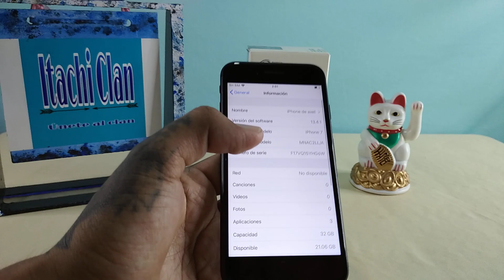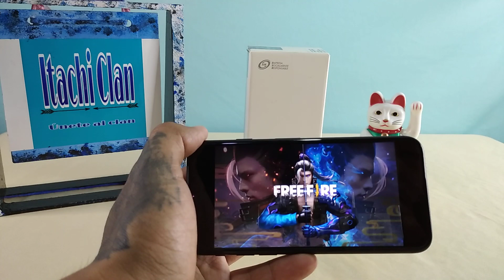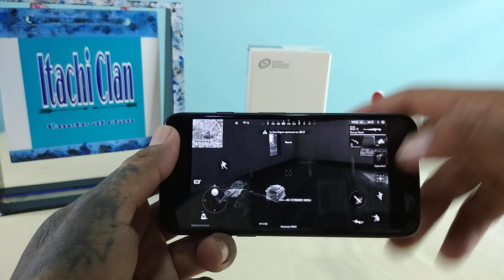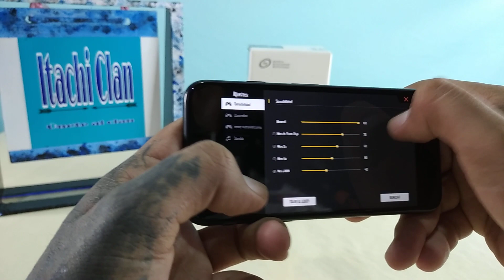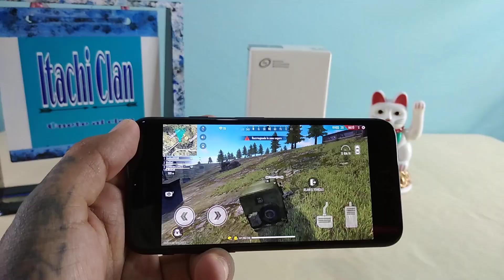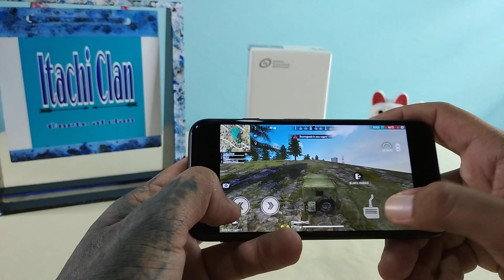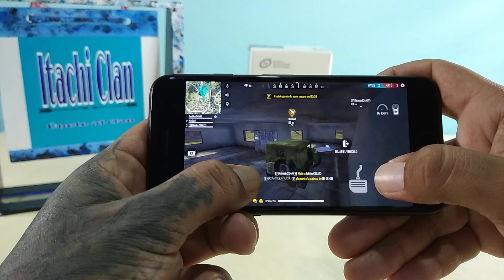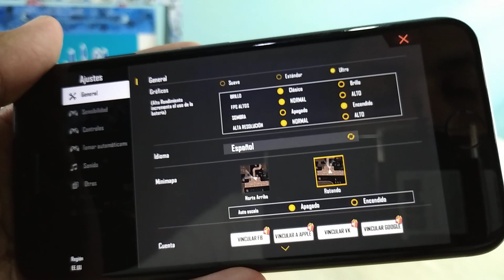Probando Free Fire 3volucion En iPhone 7 Soporta Alta Resolución?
corriendo Free Fire 3volucion en un iPhone 7 Soporta Alta Definición el nuevo modo de gráficos del Free Fire espero que les guste el vídeo

no olviden comentar y dejar su like muchas gracias por el apoyo amigos y amigas Itachis